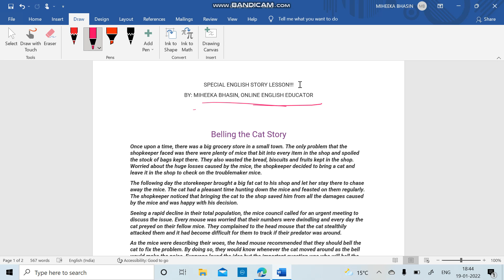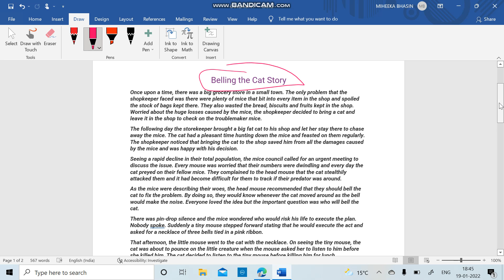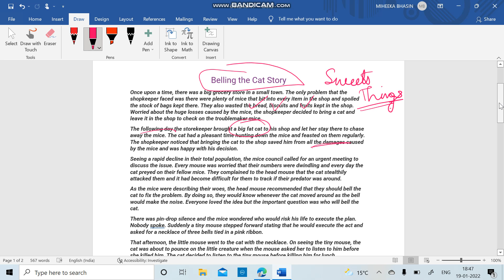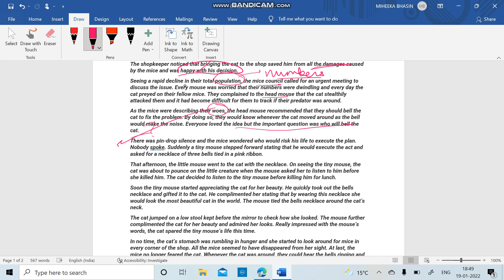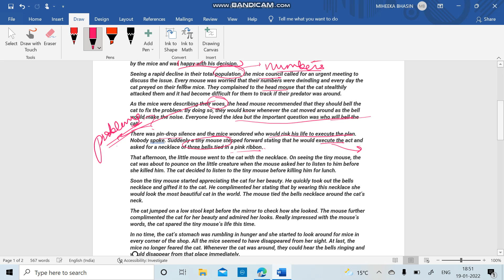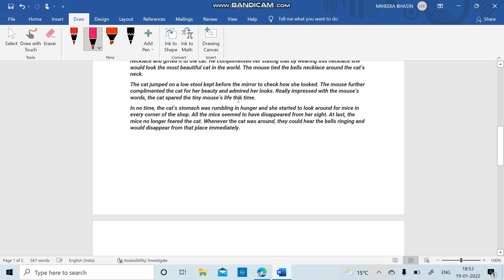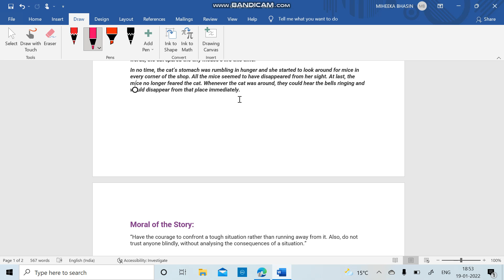Belling the Cat# Moral Story Lesson#Part 1#SIMMI FOUNDATION